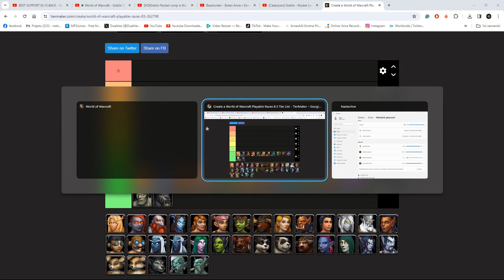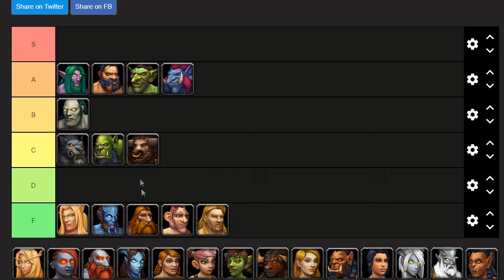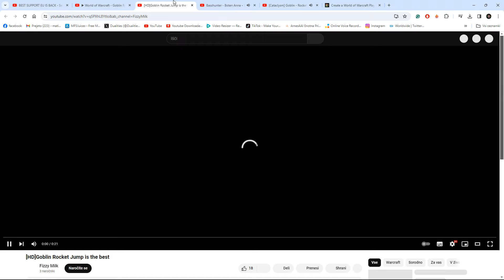WoW Cataclysm Classic - Class/Race Picking Guide - Tier List PvP/PvE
Just a guy who loves gaming and esports and community :)